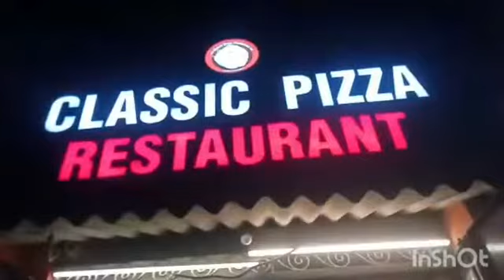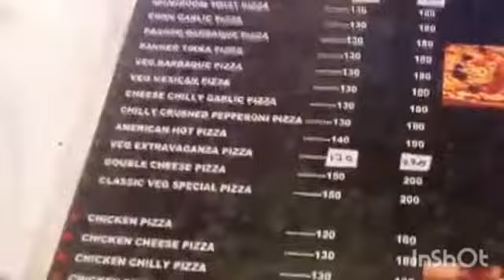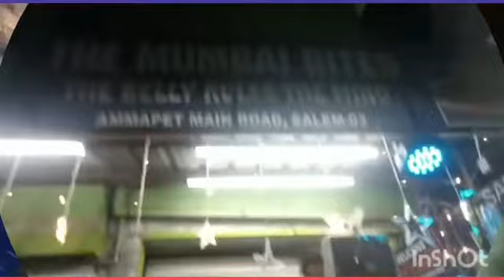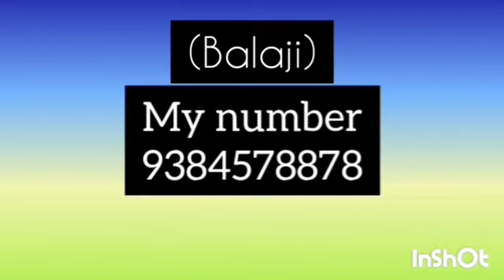Episode 150 food review by karishma